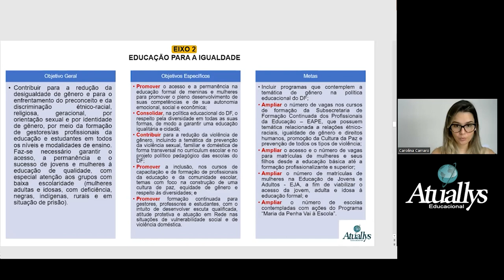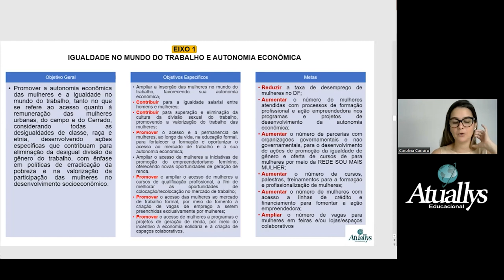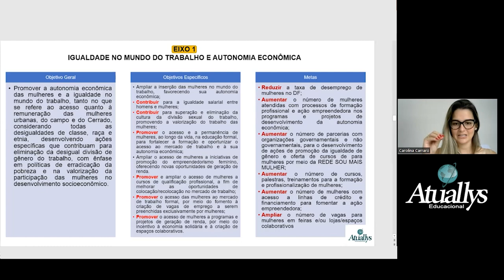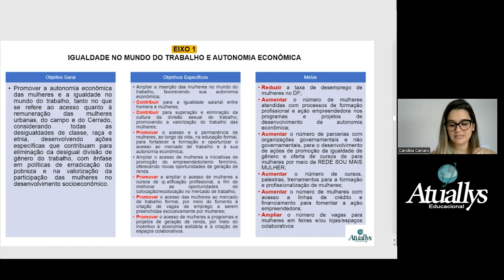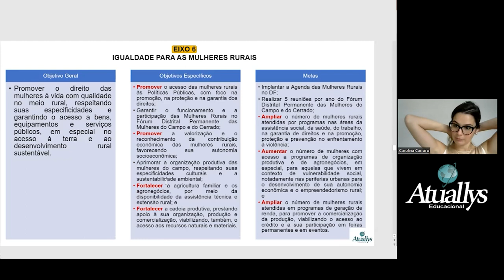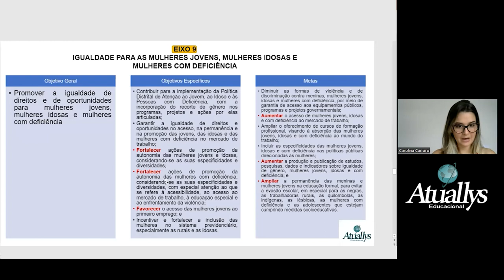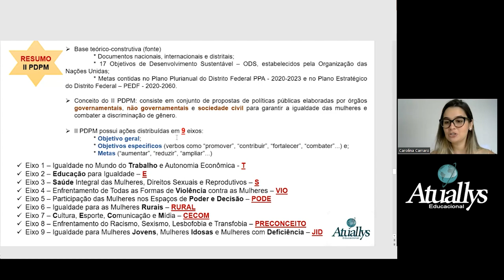II Plano Distrital de Políticas para Mulheres -Concurso Seagri- DF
Assista essa aula sobre o Plano Distrital de Politicas para Mulheres do Distrito Federal que será cobrado no Concurso SEAGRI - DF 2022/2023.
Inicie agora mesmo seus estudos e seja o próximo APROVADO (A)-
CONCURSOPUBLICADO- VAGA PARA MÉDICO VETERINÁRIO